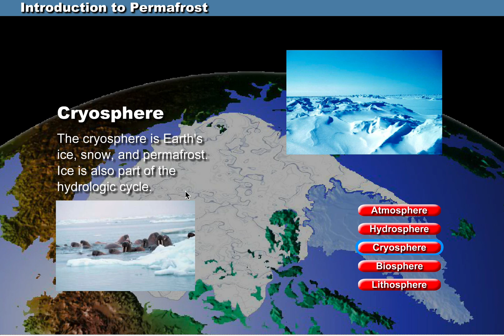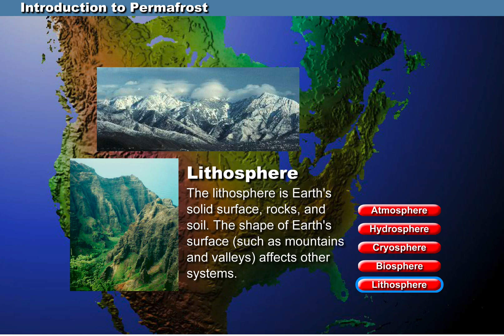ACMP U7 01